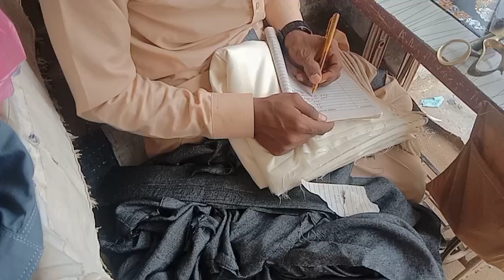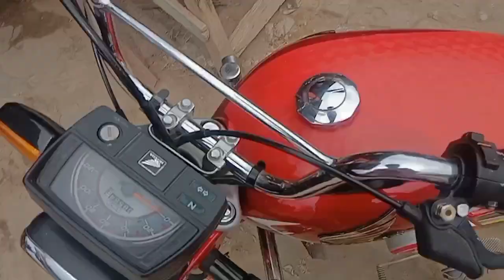Aj Mujhy is chez ki umed ni thi||Alhamdullah mil gia ||Tecno pova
Mn to aj dar gia#Call ni lag reh hy